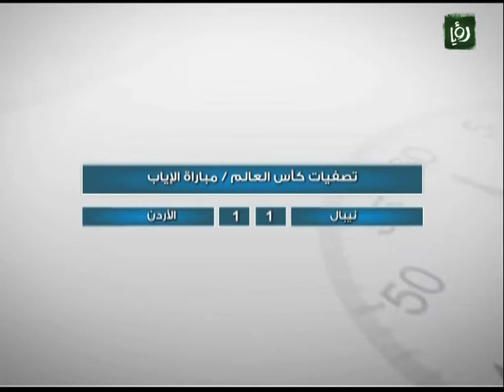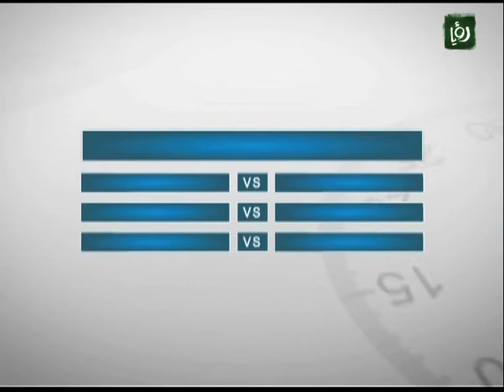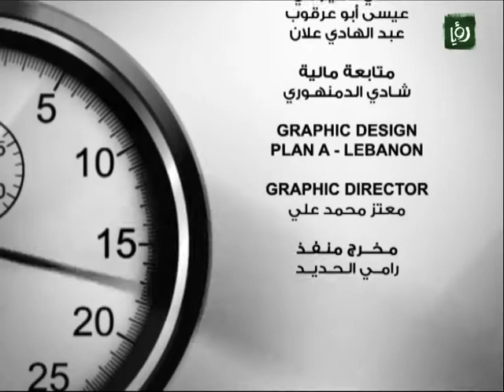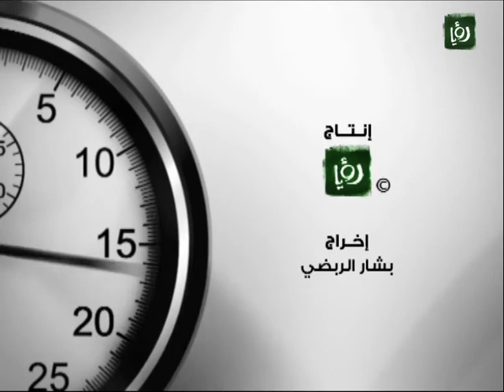Time Out 28-07-2011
daily local sports news by Ro'ya TV @ 16:00&19:00hrs local Jordan time

Ro'ya TV

جدول بث برامج الرياضة من السبت الى الخميس:
16:00 Time Out
19:00 Time Out
23:00 Half Time

و يوم الجمعة الساعة 14:00 Extra Time